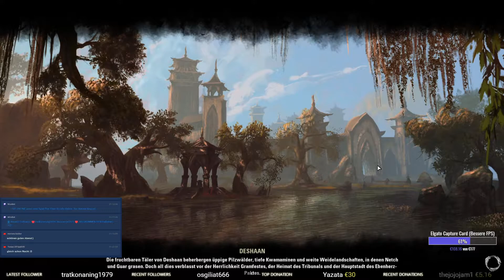Elder Scrolls Online Harrowstorm [003] Greymoor Prolog Quest - Die Zirkelverschwörung 1v2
Welche Neuerungen gibt es im DLC "Harrowstorm". Seit Februar 2020 Live auf PC und MAC!

Hier könnt ihr TESO bestellen:

Publisher: Zenimax/Bethesda
Spielseite: